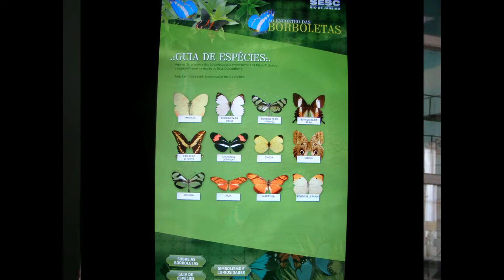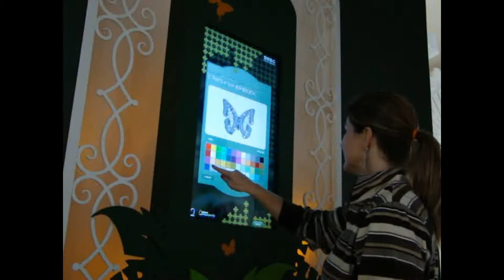Virtual Butterfly Gallery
YDreams Brasil's latest interactivity project involves gorgeous butterflies -- virtual ones that is! The Virtual Butterfly Gallery, crafted for a permanent exhibition on butterflies native to the Atlantic rain forest in Rio de Janeiro state, inaugurated in July 2010 at Quitandina Palace in Petropolis, an historical city nestled in the forested hills north of Rio de Janeiro.